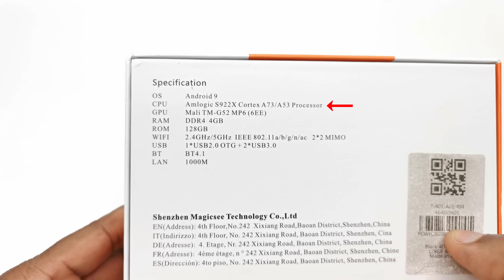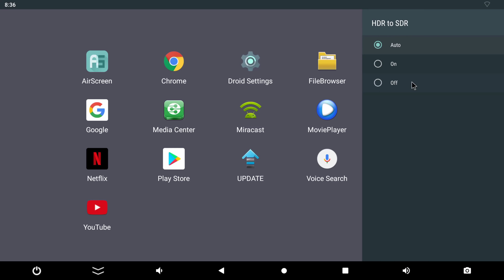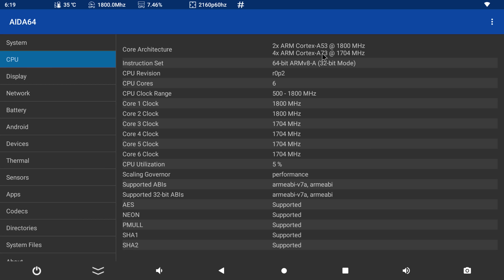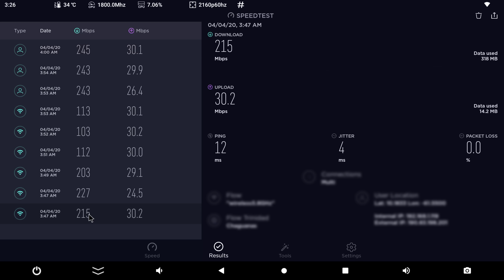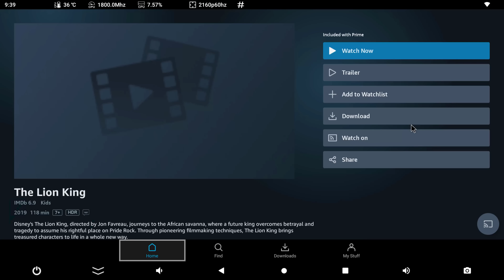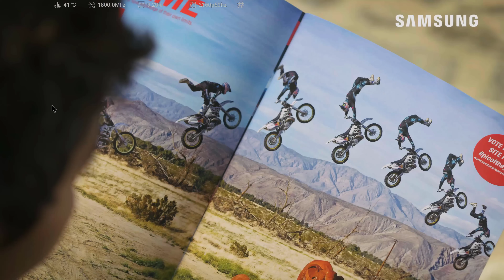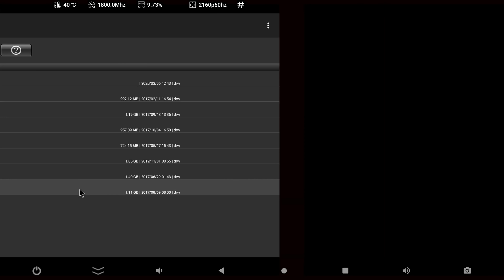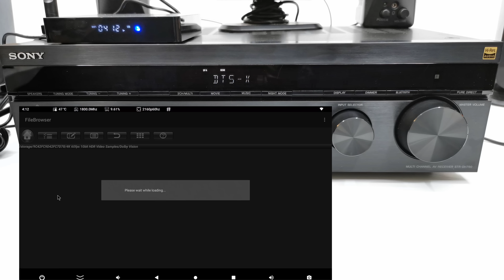Awesome!!! Magicsee N6 Plus Amlogic S922X Hexa Core Android 9 TV Box Review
The Magicsee N6 Plus is a great high-performance TV box. In this review I had a great user experience and the pros far outweighed the cons. This model comes with a G10 air-mouse remote with voice commands features.
Amazon $129.99

Aliexpress 108.98

Table Of Contents:
Unboxing - 1:02
Firmware features - 3:21
System & Hardware - 6:00
Benchmarks - 7:33
Rank Chart - 9:28
Alternative Launchers - 9:50
Streaming Features - 10:47
4K Video Playback - 21:31
Dolby/DTS Audio Output - 16:32
Gaming/Keymapping - 22:19
Pros & Cons - 27:39

TV Box Cooling Fan

N6 Plus Hardware
CPU – Amlogic S922X 1.8GHz
ROM – 128GB
WiFi – 2.4GHz + 5GHz
LAN – 1000Mbps
Bluetooth – 4.1

IO Ports
1 HDMI
1 LAN
1 Optical SPDIF
1 AV
1 Micro SD
2 USB 3.0
1 USB 2.0

Benchmarks
Antutu – 118,339
Geekbench 4 – 1,184 Single-Core | 3,295 multi-core
Ice Storm Extreme – MAX
SlingShot – 1536
RAM Copy – 5,675
ROM Speed – 131 MB/s Read | 113 MB/s write
WiFi Speed – 5GHz Max | 2.4GHz 110Mbps
LAN Speed – 1000Mbps Max speed

Firmware Features
Rooted
Root Switch
Hardware monitor
Screen Rotation Built In
Navigation/Status Bar
Alternative Launcher Compatible
DRM Google Widevivne Level 3
Netflix 480p
Good movies stream apps
Good 4K video playback
YouTube in 4K
Dolby Atmos/DTS Audio
Good 3D Gaming
Key Mapping apps
Firmware updates
No overheating
G10 Wireless Air-Mouse

Cons
No DRM for Netflix in HD/4K
No Dolby TrueHD